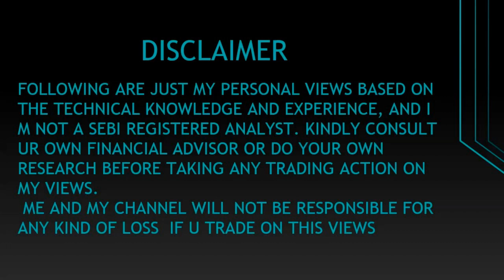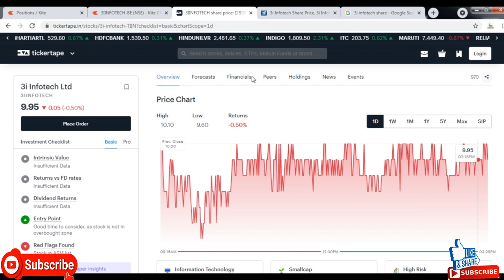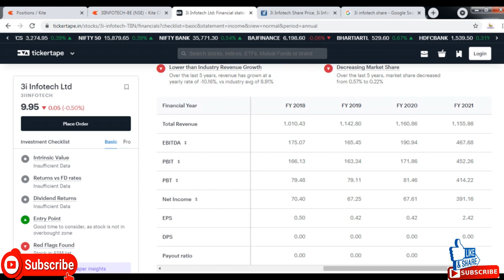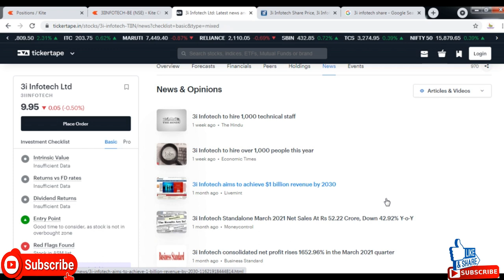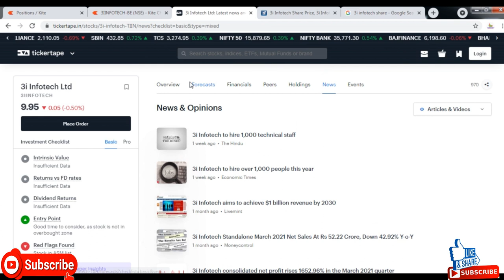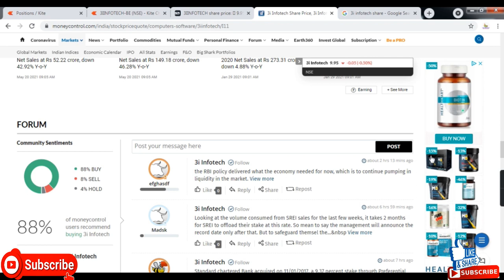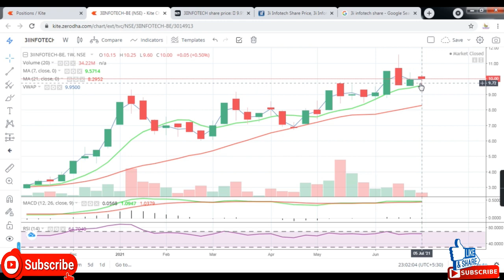3i Infotech Ltd|| Latest Target 3i Infotech Ltd || Buy 3i Infotech ||Penny Share ||Multibagger Share